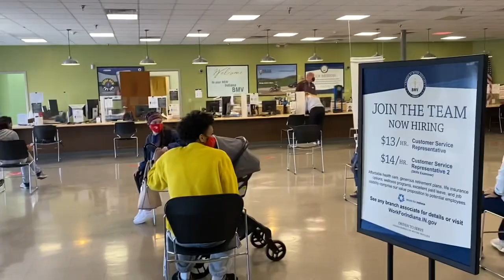"KAREN" in Indianapolis goes insane about men with cameras refusing to wear a mask (EPIC FAIL)